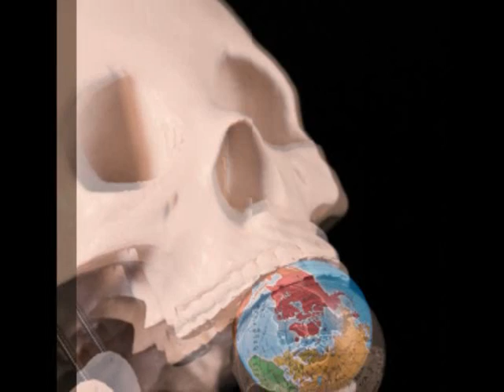Devil we Don't Know: Arab Winter, by Nonie Darwish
Nonie Darwish is a convert from Islam to Christianity. But she's
not just any convert. She is the daughter Of Egyptian President Gamel Abdel Nasser's top military commander in Gaza.

He ruled Gaza with an iron fist until he was killed by Israeli Defense
Forces in 1956. She lived in the heart of the Arab-Israeli conflict
during the 1956, 1967 and 1973 wars.

Nonie's home today is in the United States where she is appalled to see the same brutal, sexist Muslim Brotherhood that has made life miserable for the masses in the Middle East now making rapid inroads into the United States and into the current White House where Obama is welcoming Muslim Brotherhood leaders with open arms.

Since her conversion to Christianity she has made it her life's work to warn as many people as she can about the very real Islamic threat.

In fact, she has already seen techniques and tactics used by Islamists here in the United States that she says are trademarks of Islamic dominance of a region.

"They're here," Darwish says, "and I'm very, very concerned for the
future of America."
Darwish says that among the most disconcerting things she has seen since moving to America is that she is seeing things that she never thought she would see in the United States.

"I never thought I would ever see the Muslim Brotherhood in the White House," she said.

Nonie is the author of the eye-opening book, "The Devil We Don't Know: The Dark Side of Revolutions in the Middle East," that describes in concise detail the recent powerful wave of Middle East uprisings that has fueled both hope and trepidation in the region and around the world.

She also authored "Now They Call Me Infidel" in 2006.

As the ultimate fate and fallout of the Arab Spring continue to hang in the balance, "The Devil We Don't Know" examines the factors that will obstruct or support freedom and democracy throughout the Muslim world.

Like no other, Darwish puts forth an honest assessment of what lies ahead. She knows painfully well the nightmare of being a woman living in Cairo, Egypt under submission to harsh Islamic Sharia law.

And now Nonie's mission in life is to sound the alarm as to the extreme danger of Sharia Law as she pleads with Americans to reject it soundly, wholeheartedly, and resolutely, and to reject it as they would reject deadly poison or bondage, for Sharia Law is both.

Narrator: Steve Eastman ...and view more videos on our